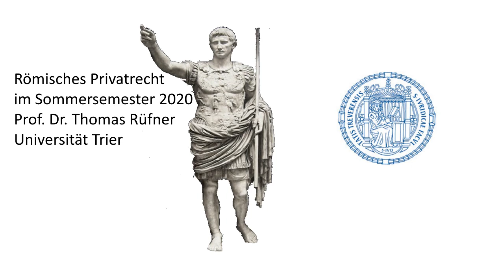Römisches Privatrecht online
Die Vorlesung Römisches Privatrecht an der Uni Trier findet im Sommersemester als Online Kurs in den ersten beiden Semesterwochen statt (ab 6. April ). Am Ende steht eine E-Klausur, die von zuhause aus bearbeitet werden kann (am 24.4., eine Woche nach Kursende ).